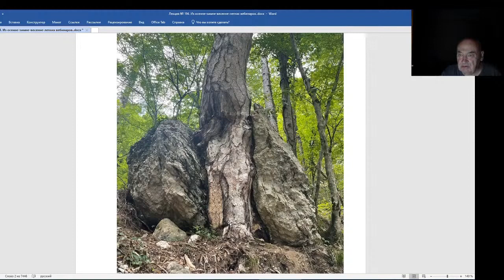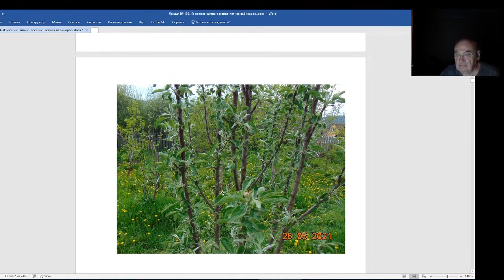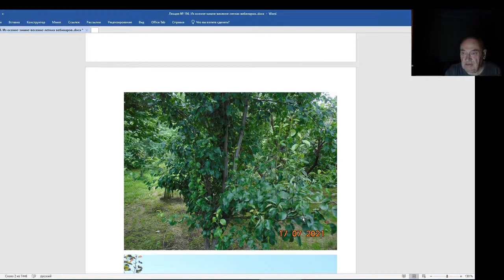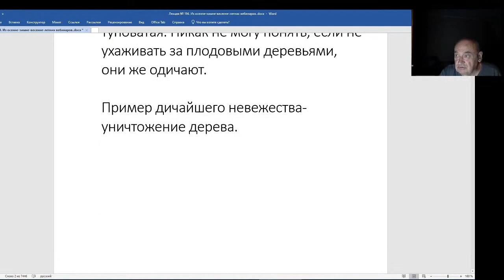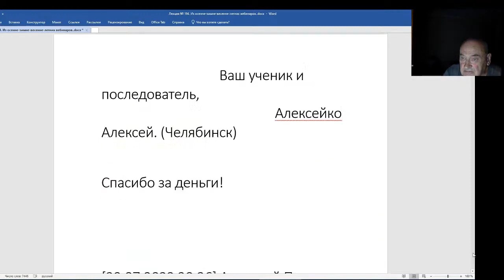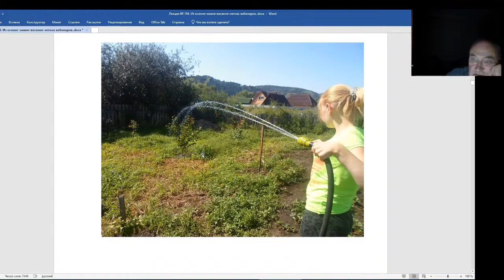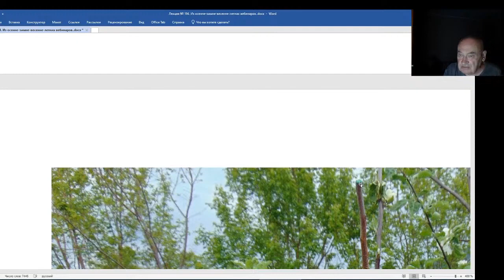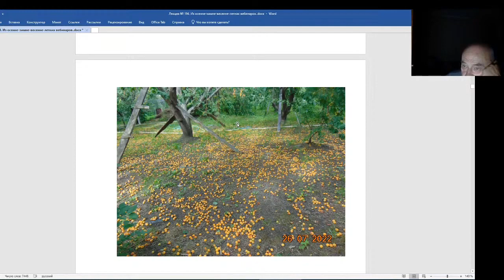Железов Валерий. Вебинар 194. Комментарии к фотографиям.